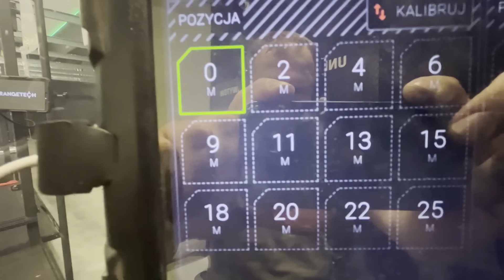Amunicja defensywna do klasyka - 9x18 Makarov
Czy klasyczna broń strzelająca stosunkowo słabym nabojem 9x18 Mak może być zasilana amunicją typowo defensywną, półpłaszczową? O tym w odcinku na konkretnym przykładzie. Bonus - w odcinku nie tylko ręce gadają :)

mBank: 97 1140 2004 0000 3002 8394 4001